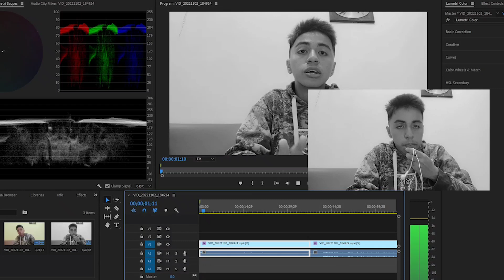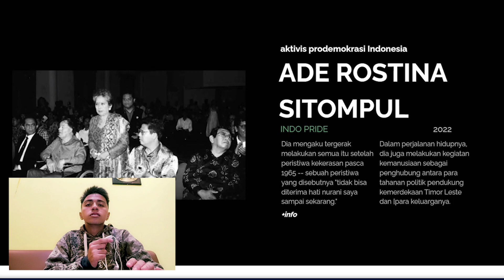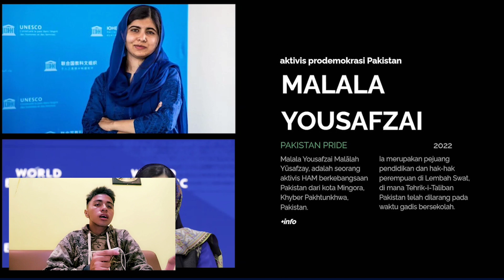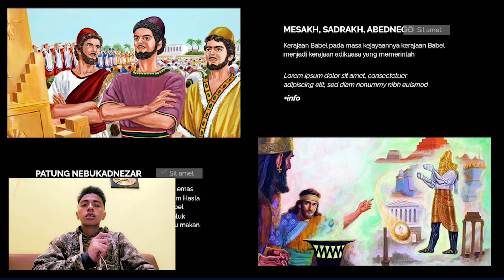Tugas Siswa Kelas 12 Presentasi 3 HAM DAN DEMOKRASI Dalam Perspektif Alkitab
Shalom Selamat pagi.
Ini adalah tugas siswa yang bernama Govasye Rafael Haumahu dari Kelas 12 Percepatan jurusan IPA SMAN 2 Sidoarjo dalam mempresentasikan materi Bab 3 HAM DAN DEMOKRASI DALAM PERSPEKTIF ALKITAB. Kiranya ini dapat menjadi berkat bagi kita semua. Amin. Tuhan Yesus memberkati.